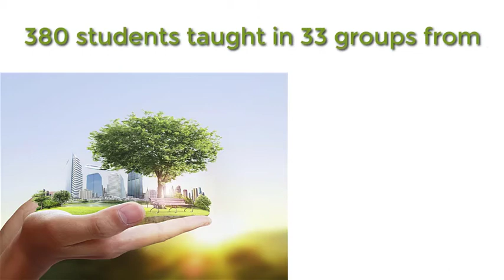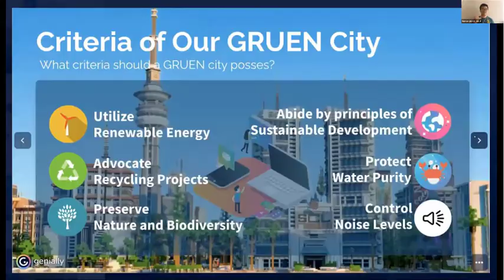GRUEN - Green Urban Environments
GRUEN: Green Urban Environments is a project for secondary school students in Hong Kong, Southeast Asia and Europe that has internationalisation at its heart. GRUEN is co-funded by the Erasmus+ Jean Monnet Programme of the European Union and organized by the Hong Kong Baptist University in Hong Kong SAR.

Under GRUEN, students use a specially-designed online Moodle workshop to participate in asynchronous online discussions and share their perspectives, exchange ideas, and develop their concepts for a green urban environment while also familiarizing themselves with key sustainability principles and best practices of the EU under the 7th EAP.

Working in small cross-cultural groups with like-minded students from schools in Hong Kong, Southeast Asia and Europe, group members collaborate on building their vision for a more sustainable and a healthier living environment which addresses climate change issues, transportation, housing and work conditions as part of the urgent need to combat our negative impact on the environment, among others. Each group is mentored and coordinated by local teachers and the GRUEN team.

At the EU-Asia Schools Conference on Sustainable Cities & Urban Innovation, which is the concluding stage of GRUEN, finalists create group presentations to highlight their innovative visions for a green urban environment. A panel of experts in different areas of sustainability judges all presentations and selects the winners.

The Conference offers a unique opportunity for knowledge exchange between the cross-cultural teams, scholars in the field of sustainability, and the NGO community, while also stimulating further discussion and encouraging the preservation of the world’s natural resources by adopting a greener lifestyle.

The Principal Investigator of GRUEN is Dr. Tushar Chaudhuri, External Relations Coordinator for the Faculty of Social Sciences and Senior Lecturer at the Department of Government & International Studies at Hong Kong Baptist University.

The workshop moderator and technical consultant is Dr. Brant Knutzen, EdD.  The project administrators are Ivelina Ivanova and Jasie TK Lam.